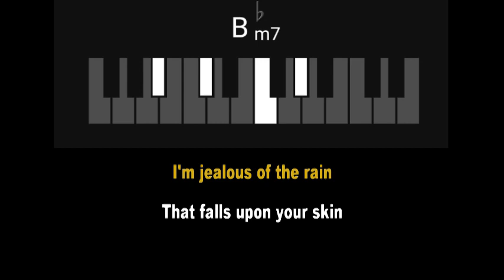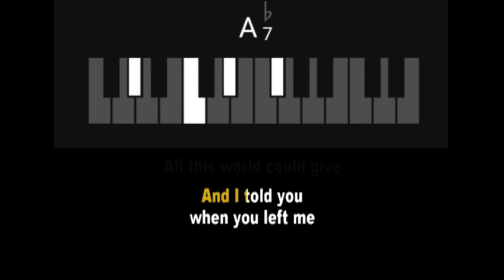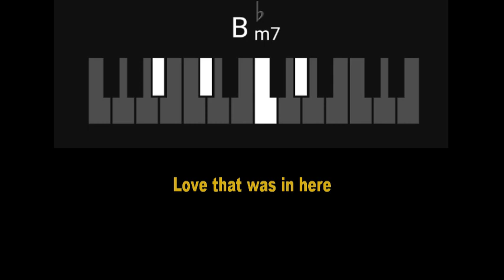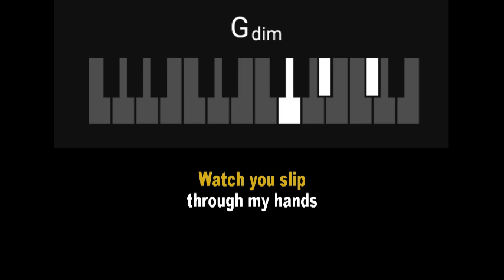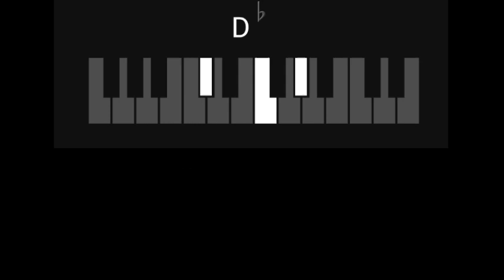[Karaoke piano] Jealous - Labrinth (with Lyrics)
If you wish to use our track in your own YouTube videos, please mention/credit AcoustiClub in your video description. We love seeing our tracks used on YouTube  though! so feel free to send us a link for your covers :)

Jealous - Labrinth Piano Karaoke version